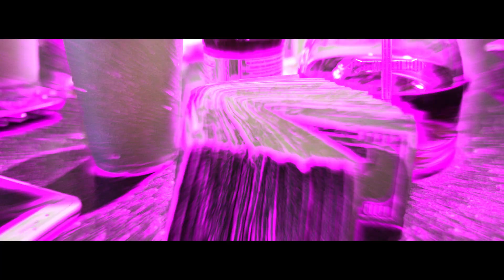Rayda Renee ft. Jskan - Tippy Toes (Official Music Video)